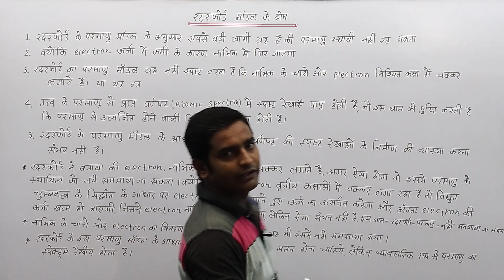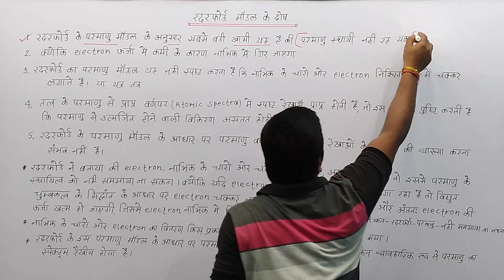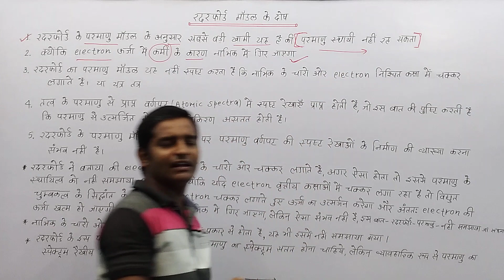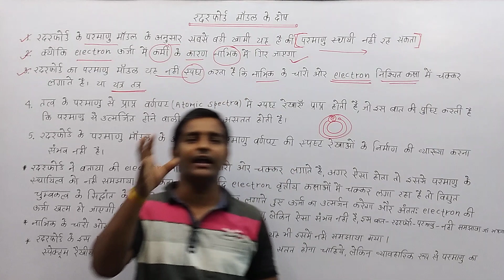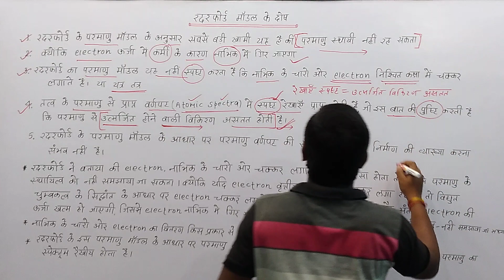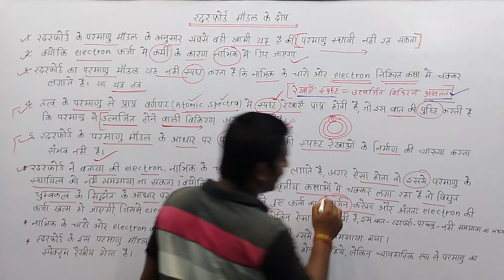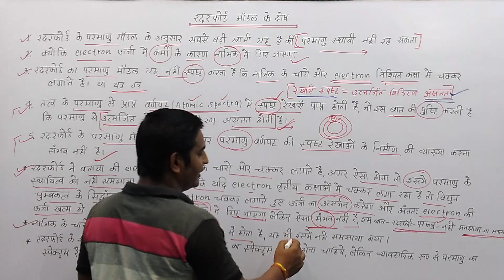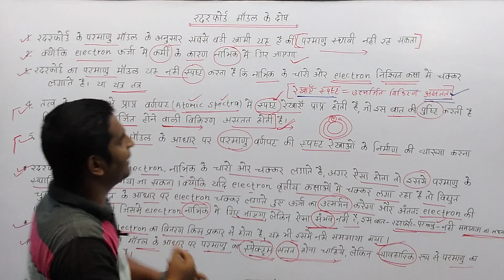(23)रदरफोर्ड परमाणु मॉडल के दोष(DEFECT OF RUTHERFORD ATOMIC MODEL)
रदरफोर्ड नाभिकीय सिद्धांत के निष्कर्ष
DEFECT OF RUTHERFORD ATOMIC MODEL

रदरफोर्ड का नाभिकीय सिद्धांत तथा थामसन और रदरफोर्ड के सिद्धांत में अंतर

 इस वीडियो में रदरफोर्ड परमाणु मॉडल के दोष को बहुत ही बेहतरीन ढंग से बताने का प्रयास किया गया है. रदरफोर्ड परमाणु  मॉडल के दोष  को बहुत हीं बेहतरीन ढंग से बताया गया है.हमें आशा ही नहीं बल्कि पूर्ण विश्वास है कि  जो भी छात्र इस वीडियो को देखेंगे उन्हें रदरफोर्ड के परमाणु मॉडल के दोष बहुत ही अच्छी तरह से समझ में आ जाएगा.